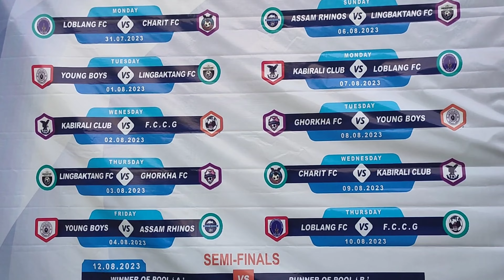Rupa Town Club Occupation of Independence Day 2023 1stMatch Assam Rhino V/S Gorkha Fc|Lakhan Weekly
Rupa Town Club Occupation of Independence Day 2023 First Match - Assam Rhino V/S Gorkha Fc || Lakhan Weekly